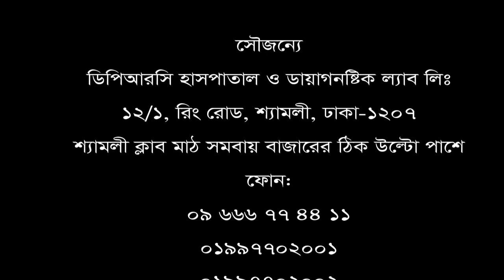২০১৪ সালের চিকিৎসায় সুস্থ হবার পর সেই বিশ্বাসে ২০১৯ এ আবার আসা।